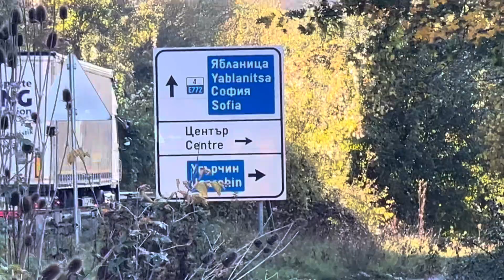Danielle & Star I make this wish for you in Bulgaria always forever I love you💙🇧🇬